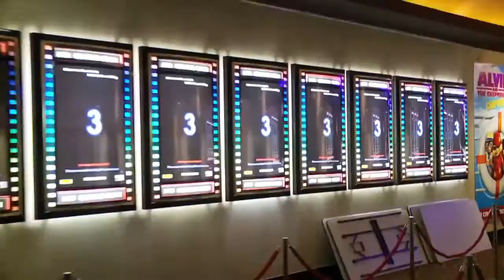Paranormal Activity 3- Official Australian Melbourne Premiere video